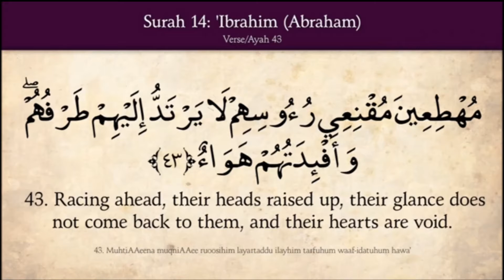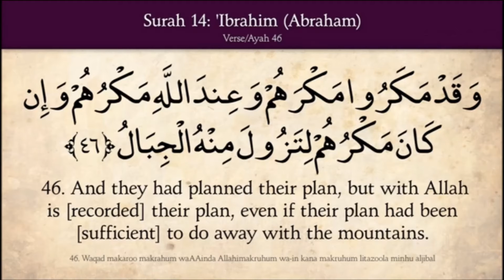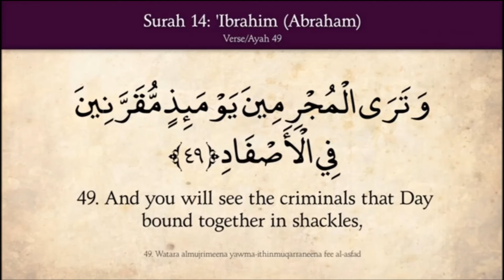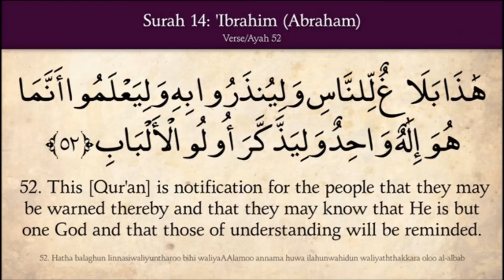Quranic Recitation By Hafidh Abu Hawwa | Surah Ibrahim Verses 42 to 52 | With Eng Translation | HD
This is a beautiful Quranic Recitation By Hafidh AbuHawwa Surah Ibrahim Verses 42 to 52 with English Translation.

Please spread this Video for all to benefit from.

Please Remember Us all in your Duas